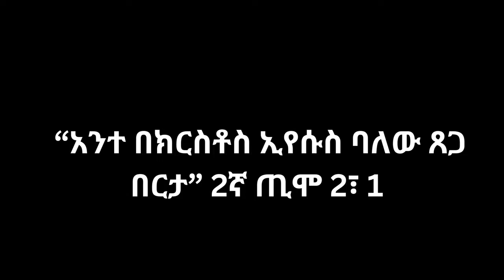መከራዬ? ጸጋዬ? ወይስ መክሊቴ? ዲ/ን መሓሪ ወርቁ Deacon Mehari Worku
2ኛ ወደ ጢሞቴዎስ 1:1 እንግዲህ፥ ልጄ ሆይ፥ አንተ በክርስቶስ ኢየሱስ ባለው ጸጋ በርታ።